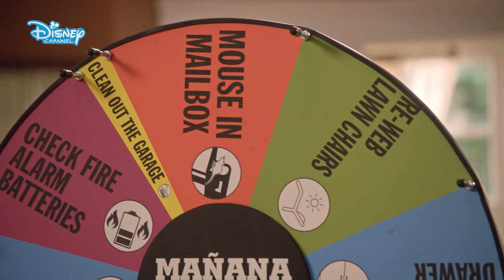Födelsedagsöverraskning till pappa | Harley i mitten | Disney Channel Sverige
Allt brukar inte riktigt gå som planerat när pappa fyller år... Men i år ska det bli annorlunda!